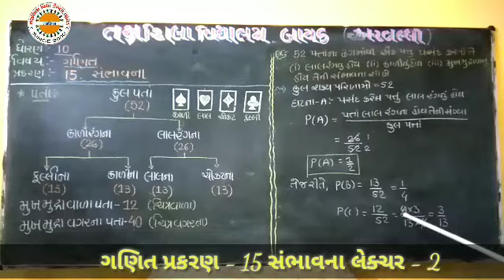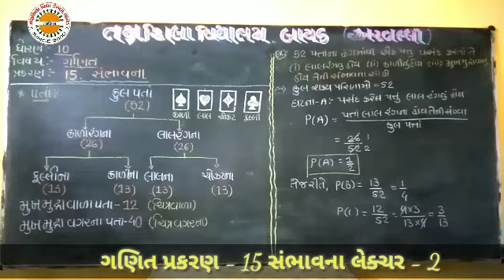Std-10 પ્રકરણ-15 સંભાવના લેક્ચર-2 તક્ષશિલા હોસ્ટેલ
બાયડ અરવલ્લી